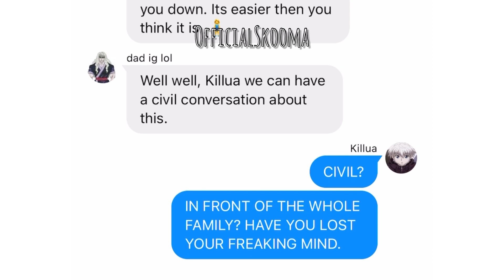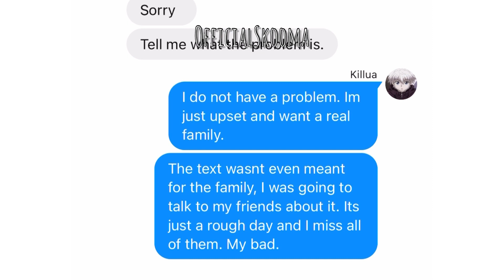HxH Texts - Killua is sad